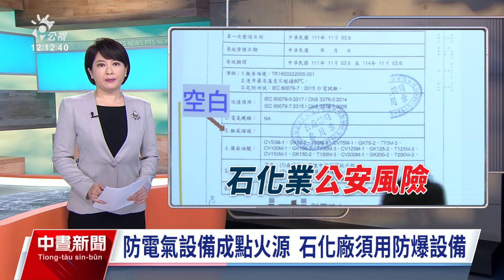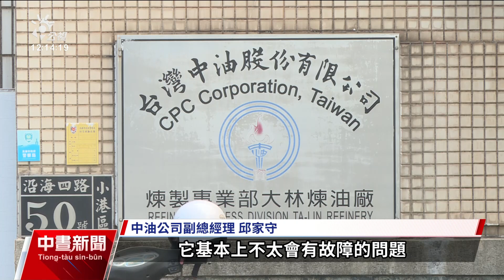台塑員工檢舉業者涉偽造證書 賣無效防爆產品致石化廠風險｜20231124 公視中晝新聞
石化廠因為許多製程會用到易燃物，也很難確保爆炸性氣體環境絕對不會發生，為了確保電氣設備不會成為點火源，必須使用防爆設備，不過有台塑員工向時力立委檢舉，國內有業者涉嫌偽造「型式檢定合格證明書」，賣出可能不具防爆效果的產品。